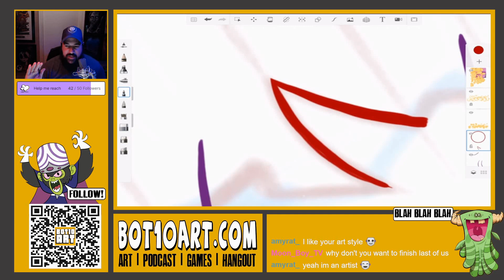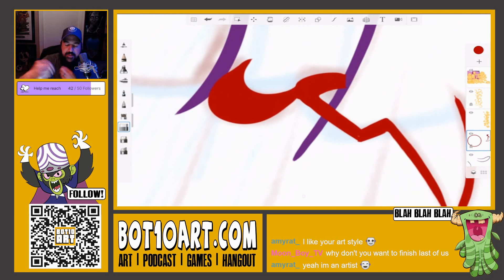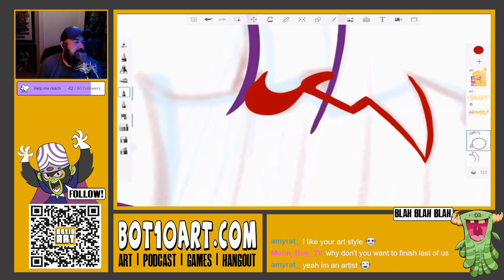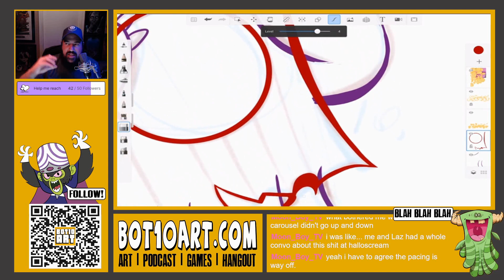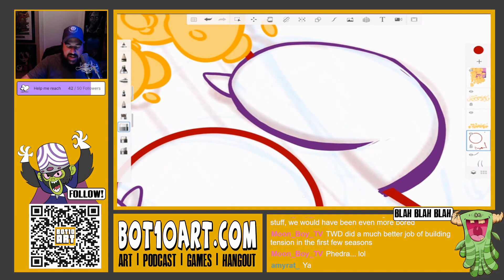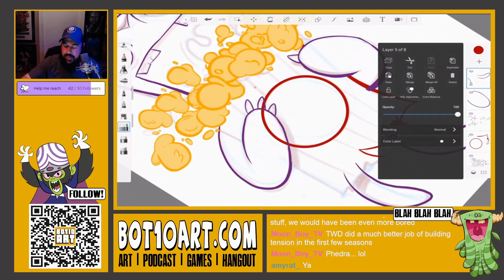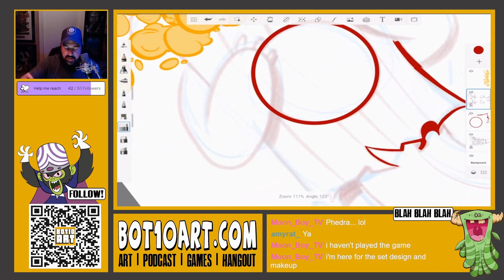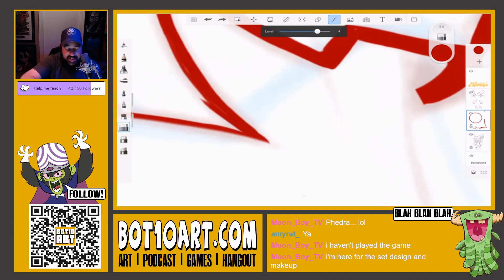B10A SHORTS : I AM DONE WITH THE LAST OF US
Hi! I am artist Lazaro Gomez, aka BOT10ART | ART | HORROR | SCIFI | GAMES | MUSIC | BOOKS| and VEGGIES!

Today BOT10ART talks about what he like and dislikes about the HBO Series The Last Of Us

LINKS!

TOOLS!
Samsung SM-T970
Autodesk Sketchbook Pro
Creative Suite
VSDC Editing Suite